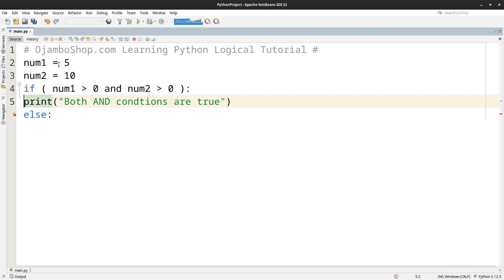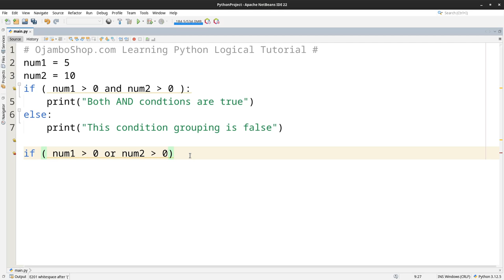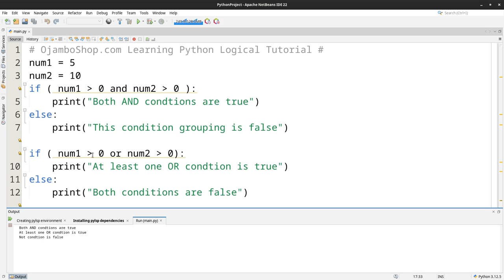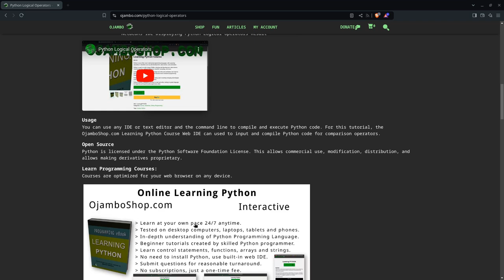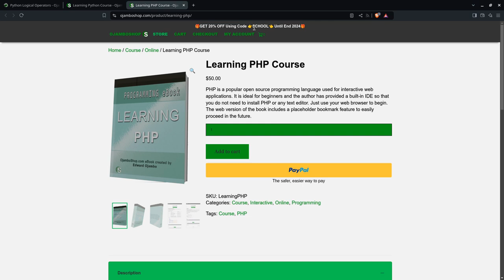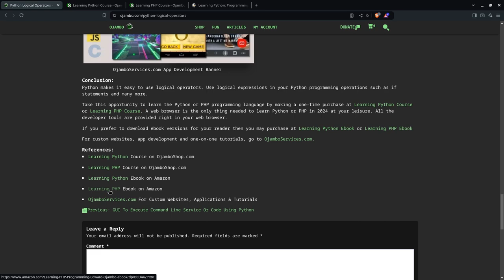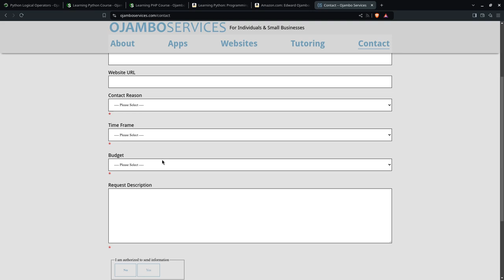Python Logical Operators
Python supports logical operations.
Use logical operations in if statements, loops and many more.
Try it yourself after taking the Learning Python Course or Learning PHP Course.